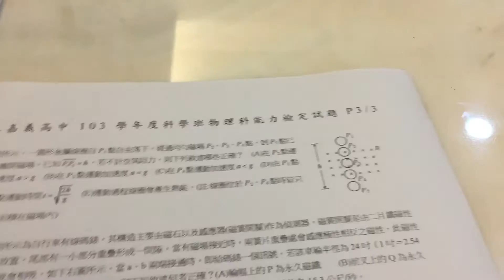103嘉中科學班17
103嘉中科學班物理題目詳解
宏泰觀念物理提供